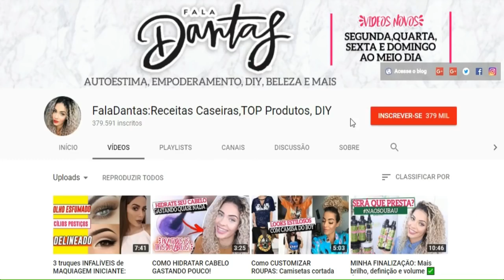PIOR BASE MATTE que VOCÊ VAI VER NA VIDA, maquiagem barata PRESTA?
Video testando bases baratinhas que prometem ser matte e pra pele oleosa, será? TE MOSTRO  A VERDADE
🔔 Ative as notificações clicando no sininho pra não perder videos novos 🔔
BASE MATTE ESFOLIANTE? SQN KKKK VEM VÊ ESSE DESASTRE DevolvemeuDinheiro é o novo quadro que vai te ajudar a NÃO COMPRAR PRODUTO FULEIRO! Dica boa é dica compartilhada e a
 dica de hoje é: SOCORRO, é base matte esfoliante é?